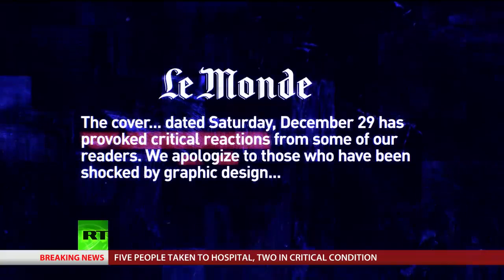Like Hitler, Like Macron; Le Monde Apologizes For Controversial Magazine Cover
December 31, 2018 - One of French biggest newspapers has dedicated its latest front page to the anti-government 'Yellow Vest' protesters. 'Le Monde' made a collage of pictures of President Macron and the demonstrations. Unfortunately though, it reminded some readers of an another notorious image.